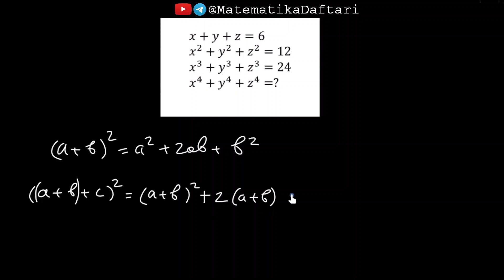Sistemani yeching. | 1MY